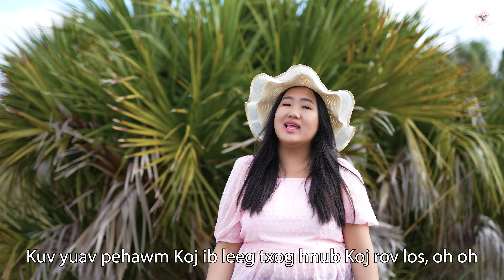Qhuas Tswv Yexus (Official Music Video 2023) N. Vajxob Xyooj, Ncais Vang, Ncho Vang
"Qhuas Tswv Yexus"

Written by: N. Vajxob Xyooj (Michelle D Thao)
Artist: N. Vajxob Xyooj, N. Yas Thoj and Ncho Vaj
Music Composer: Lis Leej Tub
Drone by: Txoos Choj Heu & N. Txoos Choj Heu
Drone Flyer: Nova Latsavong
Assistance: Txhaj Txoov Thoj & N. Txhaj Txoov Thoj
Video Editor: Vaxor & Michelle Vidi-AudioTography
Audio Recording & Mixing: Vaxor & Michelle Vidi-AudioTography